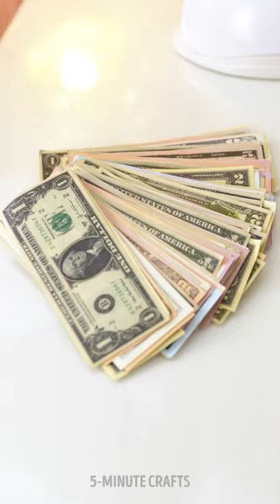How to earn and save money. How to make money at home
Where can I hide a lot of money? Is it safe to keep cash at home?